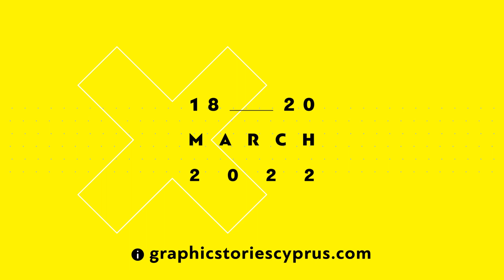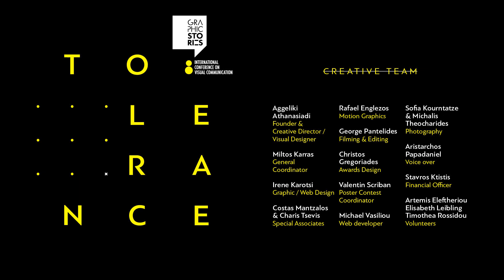Graphic Stories Conference 2022 | Natassa Frederickou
"Greetings" by Mrs Natassa Frederickou, President of the Council of Frederick University, at the 8th International Conference on Visual Communication in Cyprus, Graphic Stories 2022.

The Conference was held with the support the Frederick University. The Conference is held under the auspices of the Youth Board of Cyprus  and the Nicosia Municipality.